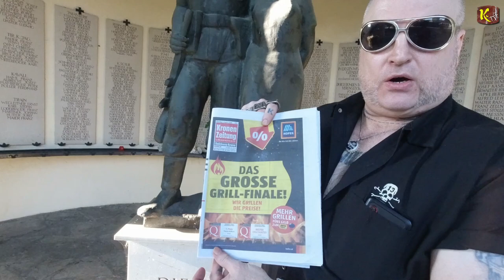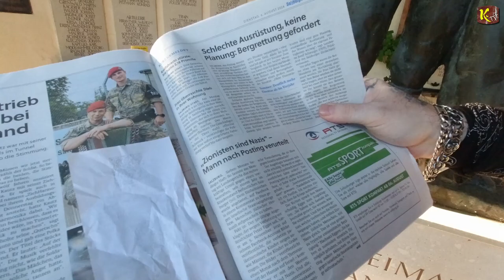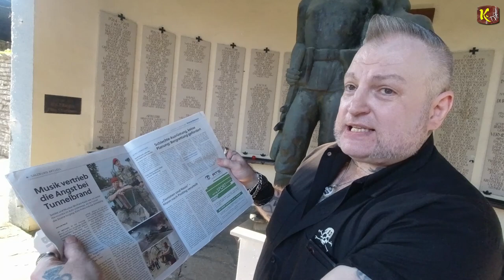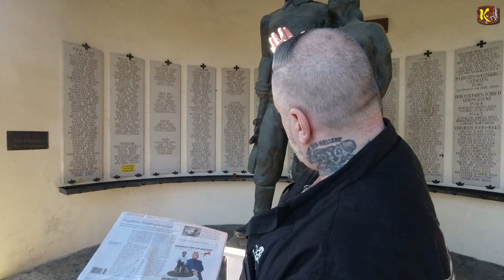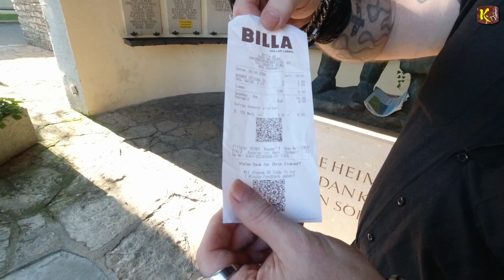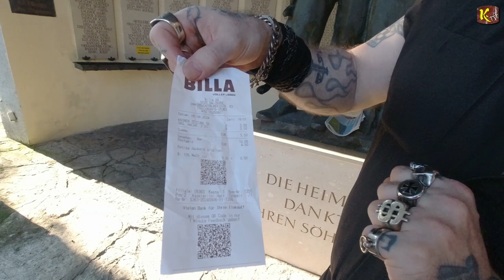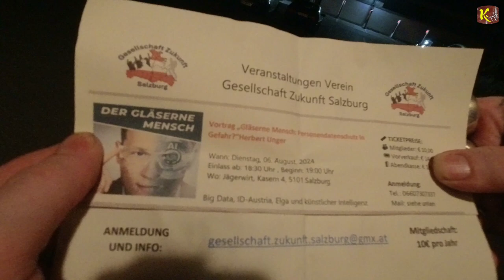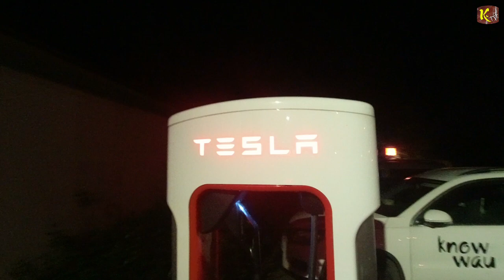Wie frei darf, bzw. will man sich noch öffentlich äußern? Krypto TV hört auf 06.08.24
I
I
I
V